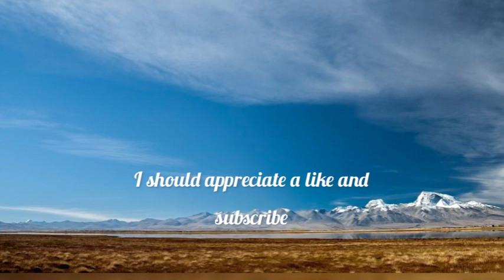Ethereal Realms: Sounds for Relaxation and Meditation 🧘‍♀️🧘🏼🧘🏽‍♂️🎶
Ambient, atmospheric, calm, relaxing, peaceful, hypnotic, meditative sounds for relaxation, yoga and meditation.

The following can help with your wellness experience-

From UK
Massage slippers for plantar fasciitis,
BYRIVER Foot Massager Roller Plantar Fasciitis Slippers Reflexology Tools, Arthritis Pain Relief, Wellness Relaxation Gift for Men Women (02XS)

Essential oils gift pack
ASAKUKI Wellness Essential Oils Gift Set – 100% Pure Aromatherapy Diffuser Blends Oils, Therapeutic Grade, Help for Uplift Mind, Calm Stress & Anxiety, Allay Tiredness
, Sleep Better - 3 * 10mL

From USA-
Bathroom scales
RENPHO Smart Scale for Body Weight, Digital Bathroom Scale BMI Weighing Bluetooth Body Fat Scale, Body Composition Monitor Health Analyzer with Smartphone App, 400 lbs - Black Elis 1